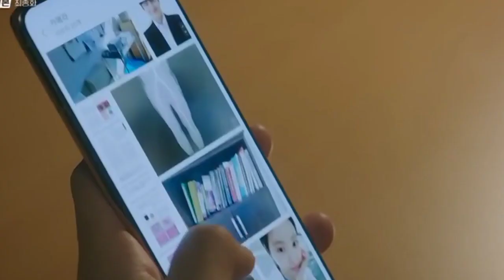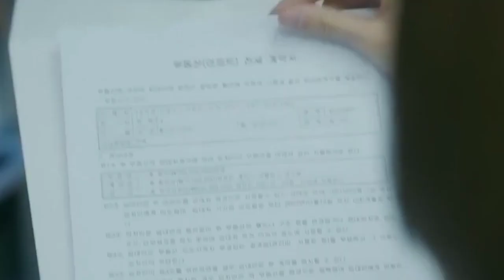Ghost Surgeon vs Human Intern | Ep 16 | MEDICAL KOREAN DRAMA REVIEW IN TAMIL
Are you a fan of Korean medical dramas and Ghost dramas? In this video, we delve into the world of "Ghost Doctor" and provide a detailed explanation in Tamil. From the funny storyline to the talented cast, we cover it all. If you love Kdramas and want to hear our review in Tamil, this video is for you.

Welcome to DramaJalam, your gateway to a world of KDrama entertainment in Tamil language. Get ready to immerse yourself in captivating stories, all brought to life with the magic of Tamil dubbing.

Videos பிடிச்சிருந்தா ஒரு like கொடுத்து என்னய motivate பண்ணுங்க.

Ghost Doctor Episodes in Tamil - Rain | Kim Bum | Uee | Son Na-eun

If you would like to remove any movie clips I have used in my YouTube channel, please send an email to and your clips will be removed immediately. We have invested lot of time and effort to raise this channel.